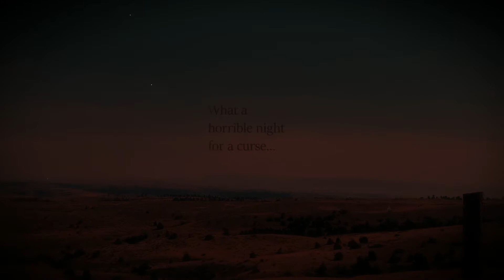Just Fauna Studios - What a horrible night for a curse - !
Hellifino 🤷🏻

Thank Konami, Nintendo, Capcom & Elsa (Disney)

huk yuk!

Happy Halloween 1st!

Most of the footage was taken when we had to defend the McGovern's land from their neighbors.
circa 1987👾